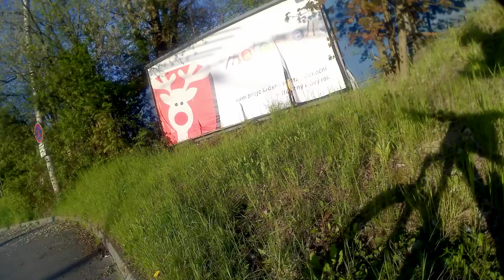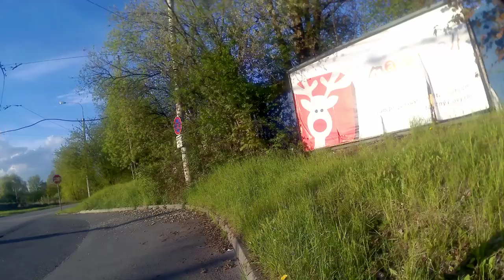MTB ZL-Zbožáky-Kocanda-PodOndrášovskem-Skalky-Vítová-Lukov-ZL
MTB around Zlin